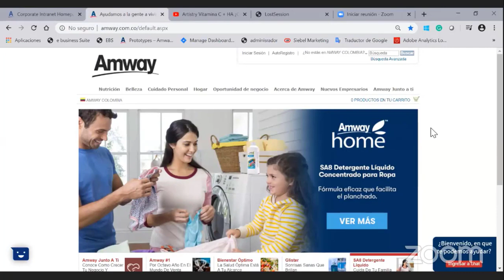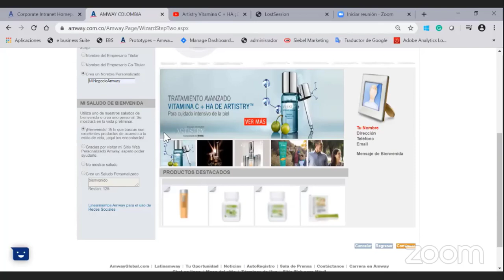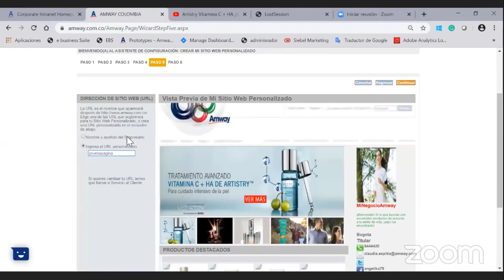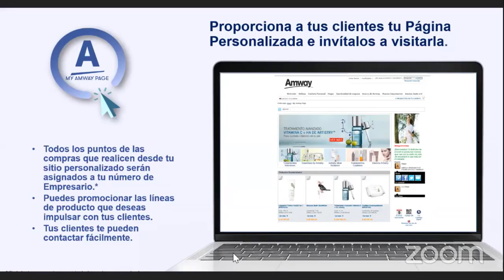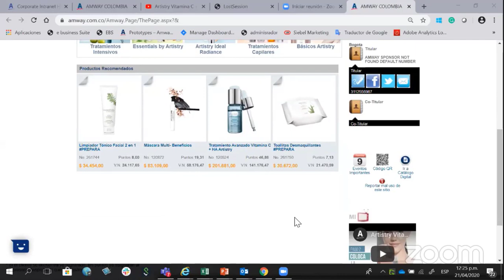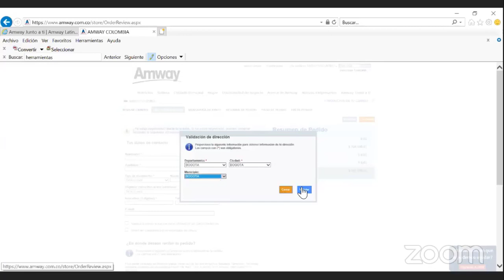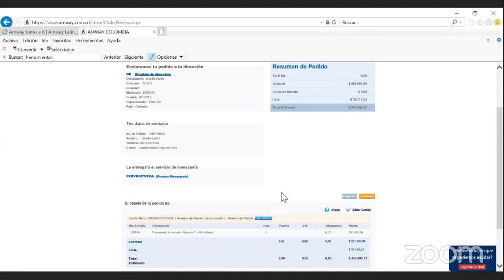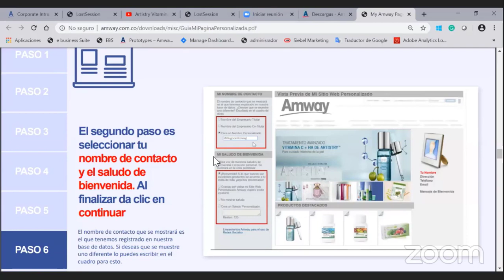Pagina y/o sitio web personalizado amway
💸 Apoya nuestro el canal y el desarrollo de contenidos de mayor calidad. Haz tu DONACIÓN aquí 💥

MI PAGINA AMWAY

Conoce todo lo que puedes hacer con tu Sitio Web Personalizado. Proporciona a tus clientes tu Página Personalizada e invítalos a visitarla.

 Todos los puntos de las compras que realicen desde tu sitio personalizado serán asignados a tu número de empresario.
 Puedes promover tus productos Amway.
 Tus clientes te pueden contactar fácilmente.
 PodrásponertufotoytusdatosdeEmpresarioparaqueteidentifiquenfácilmente.

Si el cliente se encuentra ya registrado, los puntos se asignarán al Empresario Auspiciador que lo registro.

PASO 2:
Da clic en
“Iniciar Sesión” en la parte superior derecha.

PASO 3:
Ingresa tu Número de Empresario y la contraseña.

Da clic en

“ENTRAR”

PASO 4:
Al momento de ingresar estarás en tu oficina virtual. Selecciona la herramienta ¿Ya cuentas con tu sitio Web Personalizado Amway?

Elige la opción

“CREAR”

deseas promover.

PASO 5:

El primer paso es seleccionar del 1 al 5 las categorías que prefieres promover en tu sitio web personalizado, considerando el 1 como principal o más importante. Al terminar da clic en Continuar.

PASO 6:
El segundo paso es seleccionar tu nombre de contacto y el saludo de bienvenida. Al finalizar da clic en continuar.

El nombre de contacto que se mostrará es el que tenemos registrado en nuestra base de datos. Si deseas que se muestre uno diferente lo puedes escribir en el cuadro para esto.

El saludo de bienvenida: Utiliza uno de nuestros saludos de bienvenida o crea uno personal. Se mostrará en la vista preliminar.

RECUERDA:
No utilices nombres de marcas registradas o de productos de Amway como tu nombre personal, tampoco términos engañosos o no permitidos como “orgánico” o “terapéutico”.

PASO 7:
El tercer paso es agregar una fotografía para complementar tu perfil en tu Sitio Web Personalizado. Haz clic en seleccionar archivo, carga la foto y luego haz clic en continuar.

El tamaño máximo permitido para esta imagen es de 1MB y las extensiones de archivo válidas son. JPG Y .GIF

RECUERDA:

 Utiliza imágenes LIBRES de Derechos de autor. No utilizar fotografías de productos Amway, ni de sus fundadores o directivos.

 Utiliza fotografías reales tuyas, ¡aprovecha para construir tu imagen como Empresari@!

PASO 8:

El siguiente paso es ingresar los datos de contacto que deseas mostrar en tu página. Pueden ser personales o del Negocio. y puedes ingresar el de tu co-titular. Al terminar haz clic en continuar.

RECUERDA:
 Te recomendamos dar de alta la información de contacto o perfiles sociales de ambos miembros del Negocio, en el caso que apliquen.
 Muy importante: correo electrónico mandatorio.

PASO 9:
El paso 5 es ingresar la URL, es el nombre que aparecerá después de

Elige una de las URL que sugerimos para tu Sitio Web Personalizado, o crea una URL personalizada en el recuadro de abajo. Luego haz clic en continuar.

RECUERDA
 Una URL sencilla, orientada a tu nombre de Empresari@ es lo más recomendable para una fácil recordación con tus clientes.
 No utilizarnombresde productoso marcasregistradasAmway.

PASO 10:
En el paso 6 si deseas puedes agregar tus próximos eventos para que los visitantes de tu sitio web personalizado los puedan ver en el calendario. Haz clic en guardar cuando agregues el evento.

RECUERDA
 Promover eventos relacionados al Negocio Amway, especialmente enfocados para tus clientes.
 No usar el nombre Amway, solo por ejemplo “Orientación Empresarial” o “Feria de Productos”

PASO 11:
En este paso también podrás ingresar la URL del video que deseas mostrar en tu página principal. Al finalizar haz clic continuar.

RECUERDA
 Utiliza videos oficiales o autorizados por Amway Latin, Amway TV.
 No es recomendable incluir videos de otros países ni videos de Líderes no autorizados previamente por Reglas y Conducta.

PASO 12:
Revisa la configuración de tu sitio web personalizado y haz clic en Aceptar o Regresar para volver al paso que deseas editar.

¡LISTO!
Recibirás un correo de aprobación de tu página Personalizada en el transcurso de 48 horas.

COMPARTE

Una vez aprobada, podrás compartir la dirección URL de tu página personalizada a tus clientes y prospectos ¡Y hacer crecer tu Negocio!